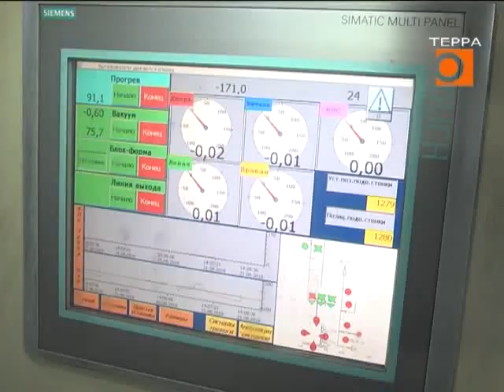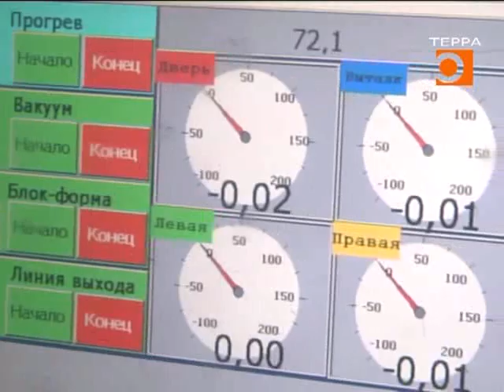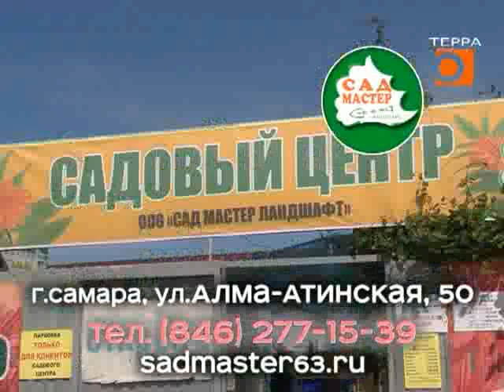Дачный мир. Эфир передачи от 26.09.2018